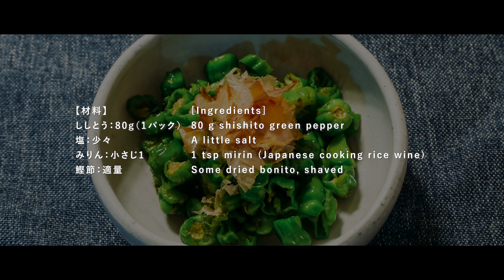ししとう炒めの作り方 | おいしいレシピ | vlog | 暮らし | 料理 | レシピ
今日も「サンポノごはん」をご視聴いただき、ありがとうございます。
今日のメニューは「ししとう炒め」です。
焼くだけに飽きたら、この料理がおすすめです。
お弁当のおかずにも、お酒の肴にもなります。

【ポイント】
みりんを加えたらすぐに火を止めて焦げないようにします。

【材料】
ししとう：80g（1パック）
塩：少々
みりん：小さじ1
鰹節：適量